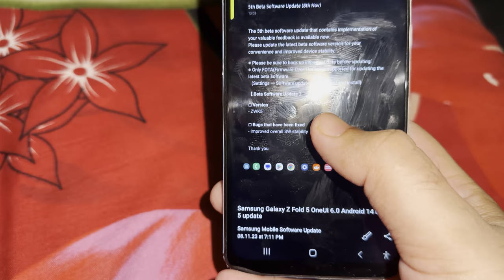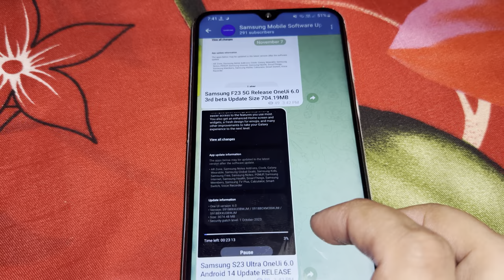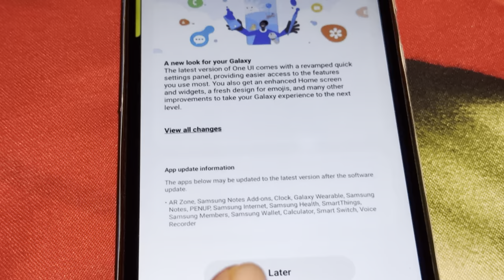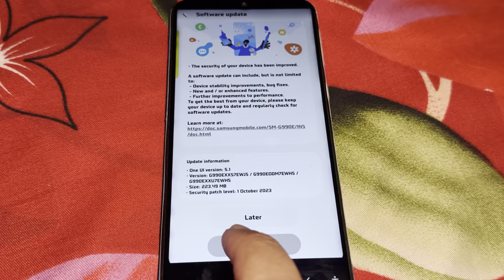Samsung Phones Got New Software Update Release in india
Samsung OneUi 6.0 Android 14 Official Update
Samsung OneUi update
OneUi 6.0 beta update

Mobile Tech